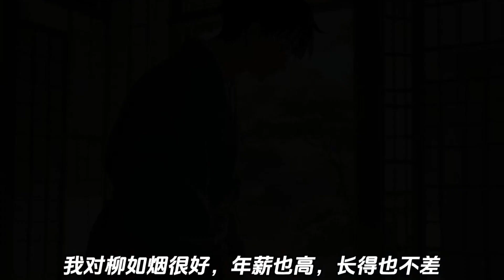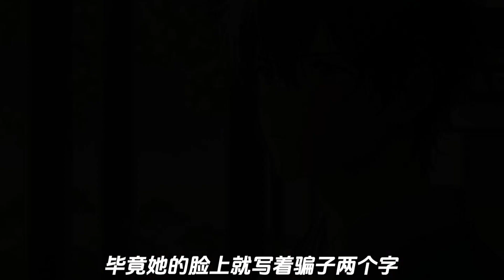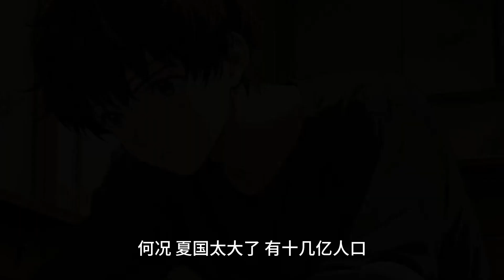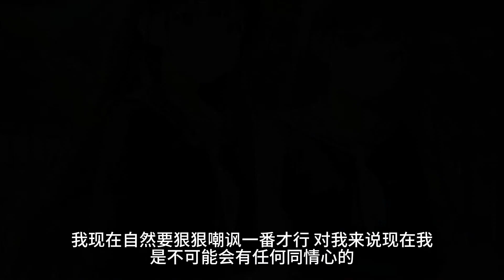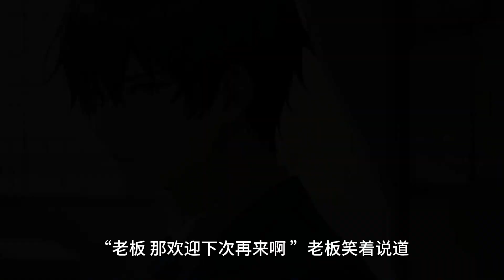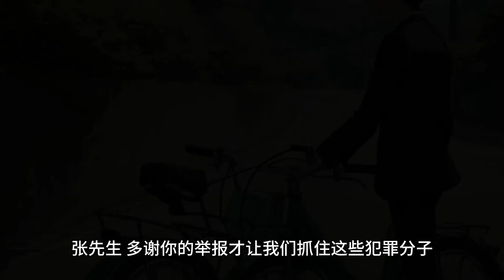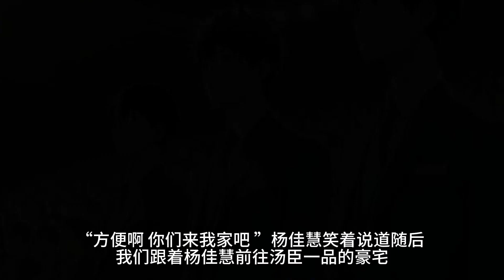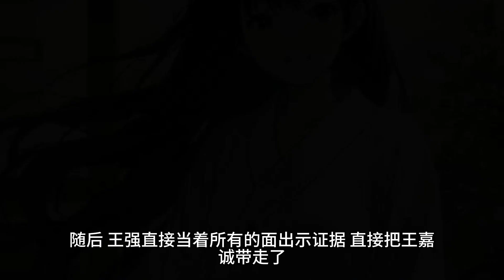（负债）我碰上了前任，她浓妆艳抹，正在伺候客人，我没想到一向矜持的她竟然是个反差婊！当她看见我的那一刻，竟然跪下来抱着我的大腿哭了......